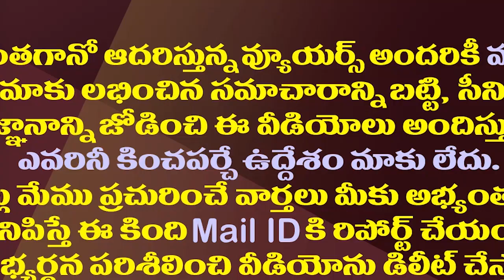సీఎం రమేష్ బెదిరింపులకు జగన్ బెదిరిపోతారా?| BJP MP CM Ramesh Strange Comments On AP IPS Officers